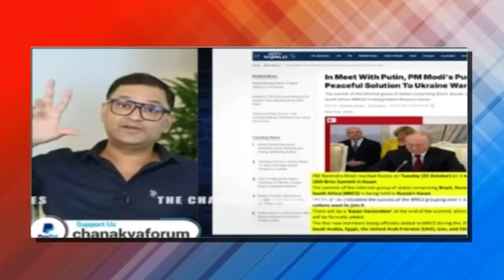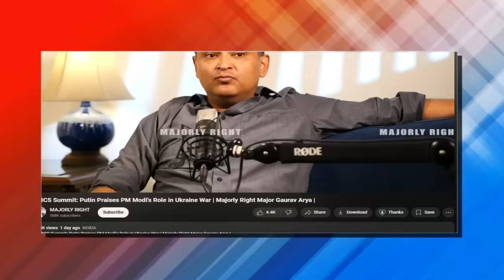Pakistani media angry after seeing India and China joining hands in BRICS summit 2024